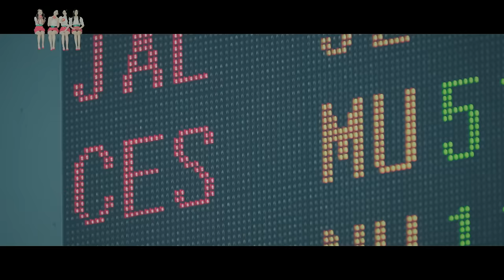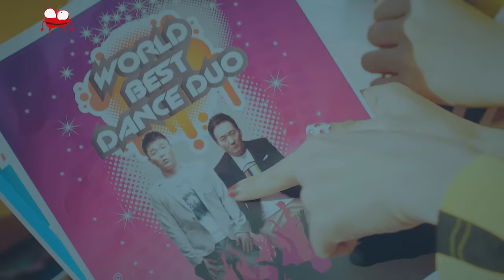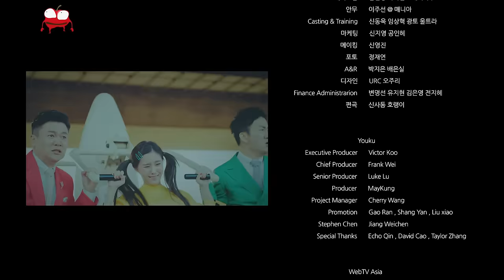T-ARA Little Apple MV